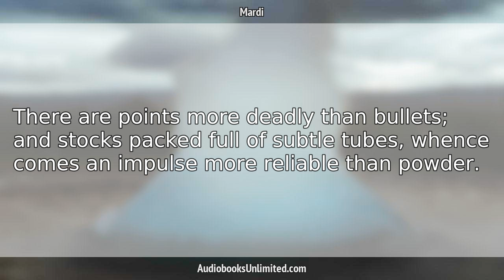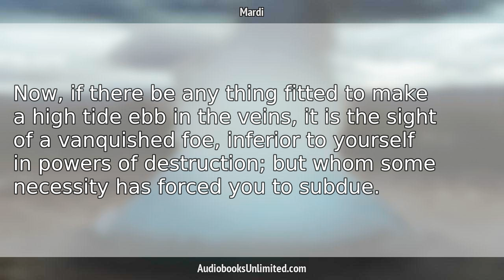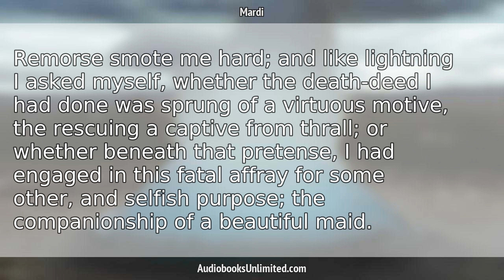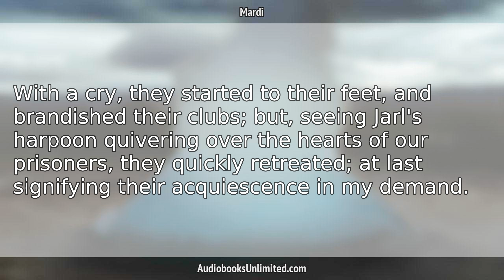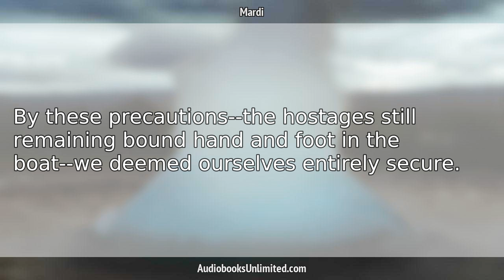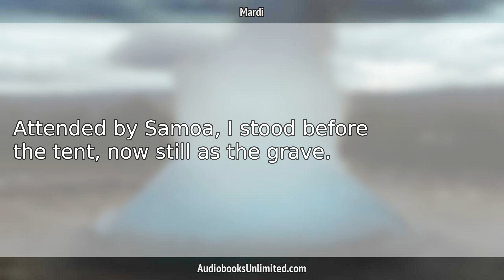Mardi Audiobook Chapter 42